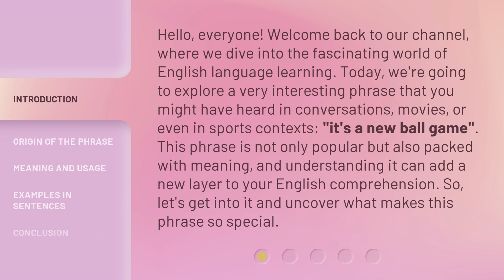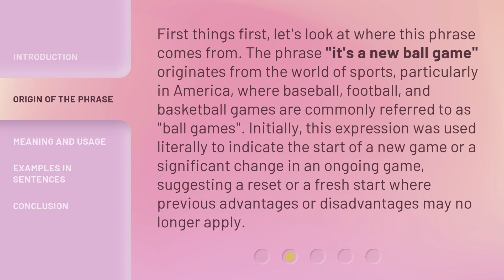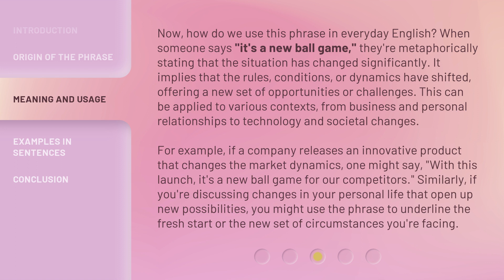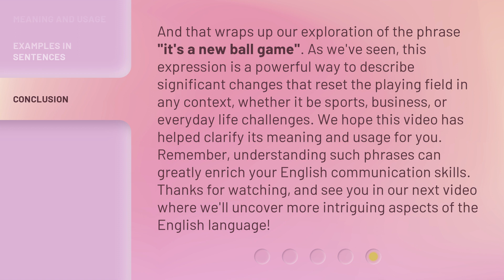Understanding "It's a New Ball Game": Unpacking the Phrase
Decoding 'It's a New Ball Game': Exploring the Phrase • Discover the true meaning behind the popular phrase 'It's a New Ball Game' and how it applies to various situations. Join us as we unpack the significance and implications of this common expression.

00:00 • Introduction - Understanding "It's a New Ball Game": Unpacking the Phrase
00:42 • Origin of the Phrase
01:17 • Meaning and Usage
02:10 • Examples in Sentences